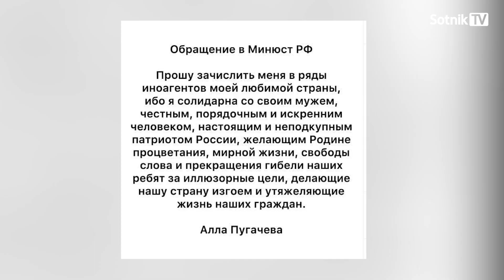ОБРАТНЫЙ ОТСЧЁТ (фрагмент от 19.09.2022)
Полную версию программы можно посмотреть, подписавшись на наш канал на ресурсе Патреон
Bitcoin - 3PdyHqZ7hiywP7u8FBDX2NyyLmmdRVp5dn
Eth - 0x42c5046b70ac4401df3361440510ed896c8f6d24